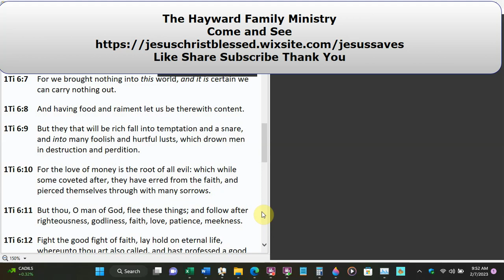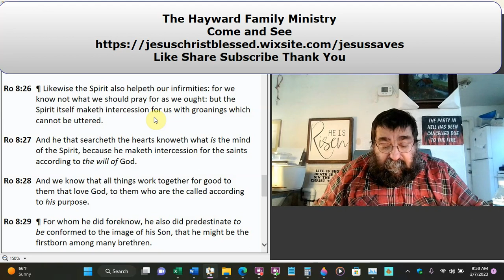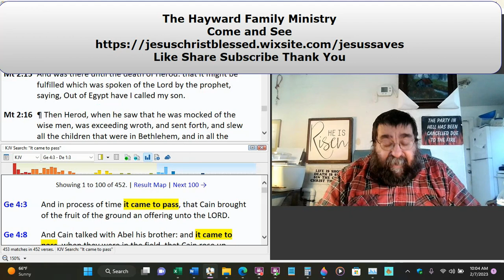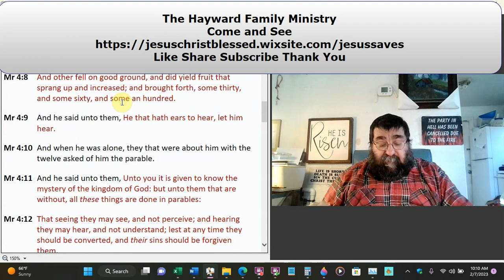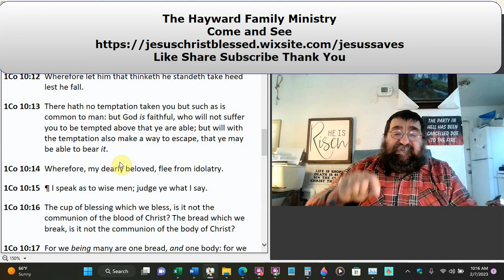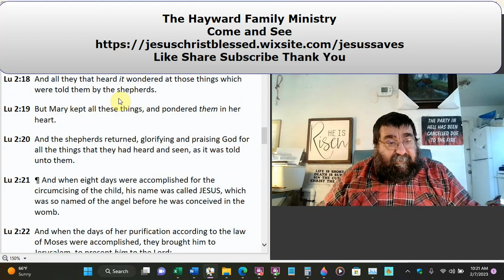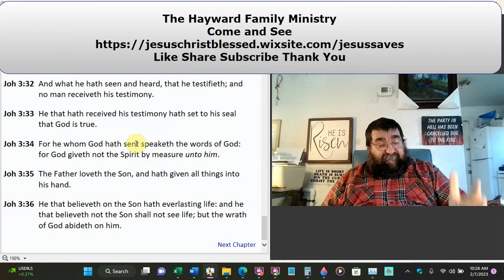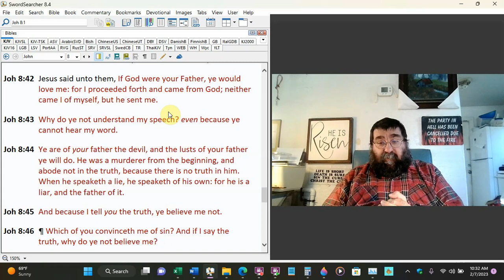Sorry You Are Wrong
According to the bible, the list of things people say or believe in does not represent what God does or believes.